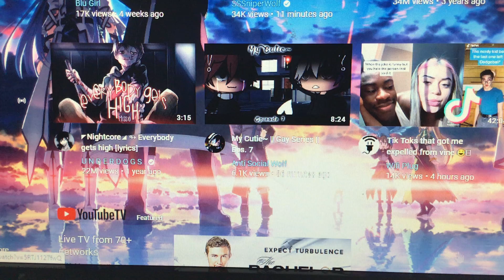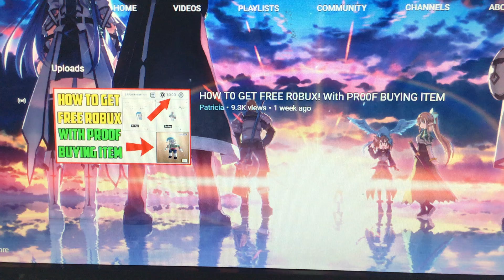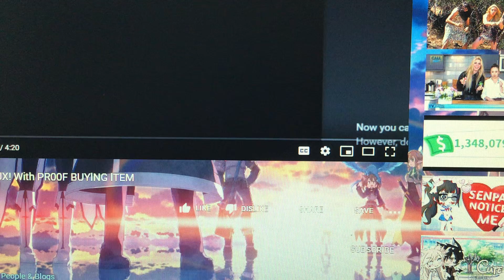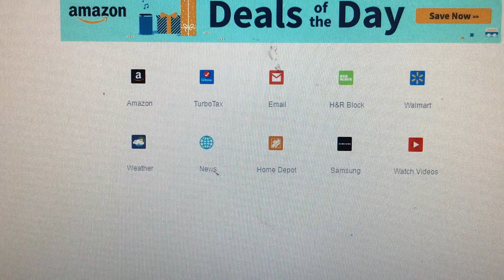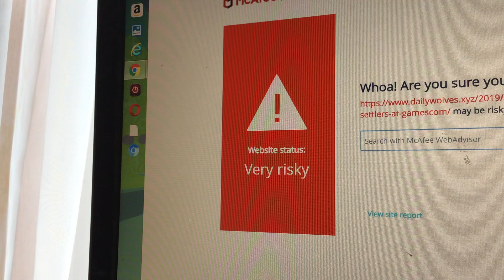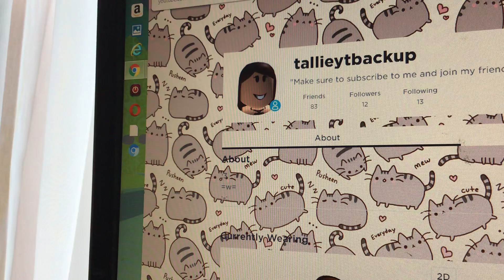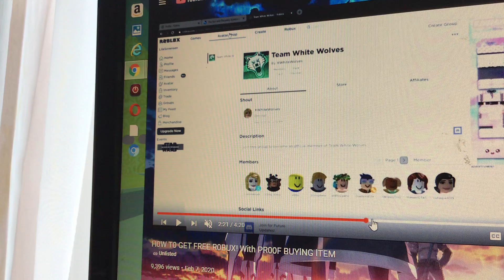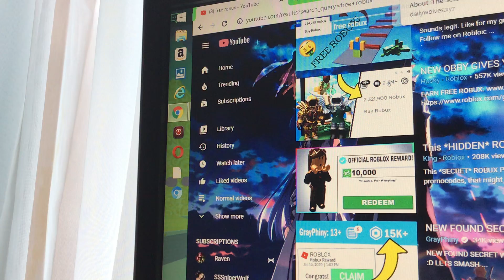My question for a free robux site that works, help me..